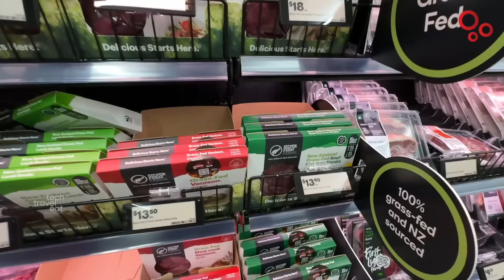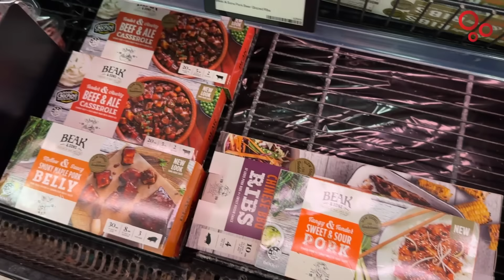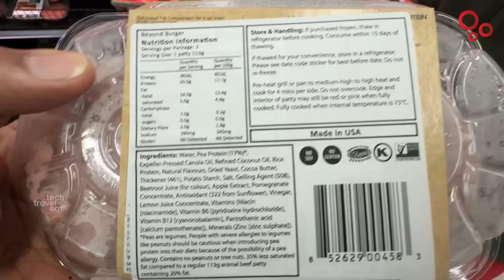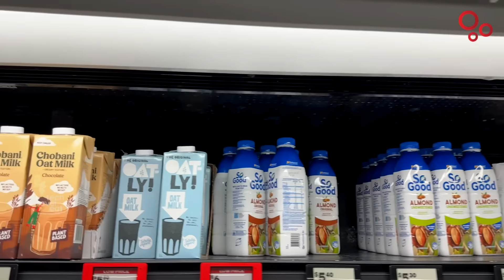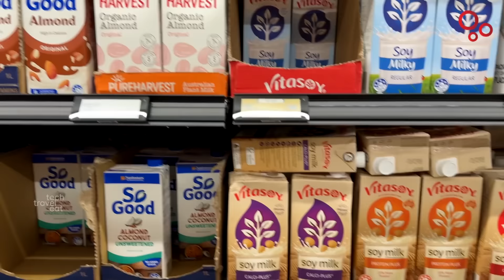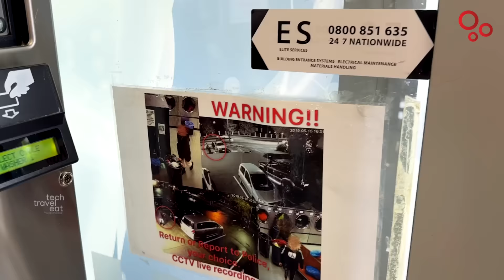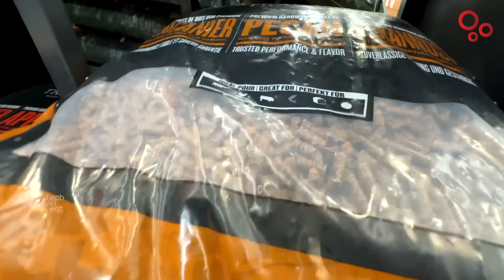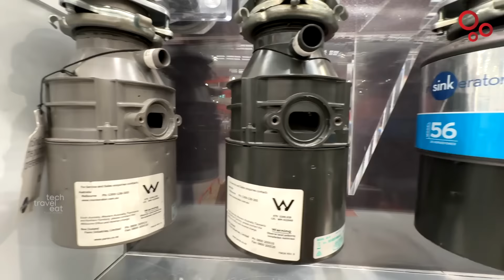മാൻ ഇറച്ചി മുതൽ പശു ഇല്ലാത്ത ബീഫ്‌ വരെ | Super Markets in New Zealand